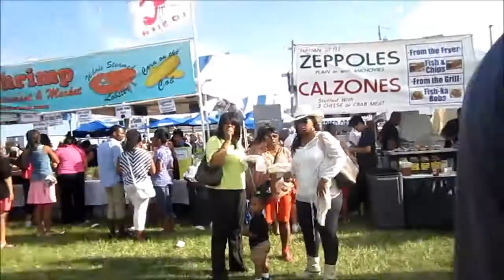Vlog #7: Belmar Beach and Boardwalk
ஜ۩ ○ INFO ○ ۩ஜ▭▭▭▭▭▭▭○ WATCH IN HD! Fun time at Belmar Beach, like omg who are those cuties ;P What I'm Wearing: Voda Swim Top Music: